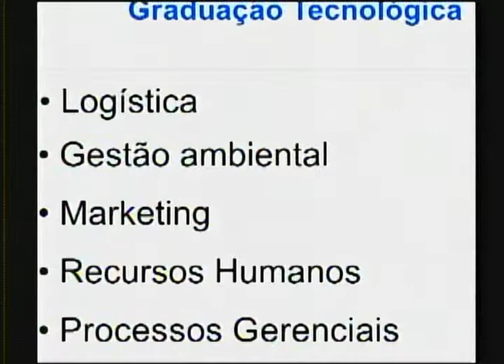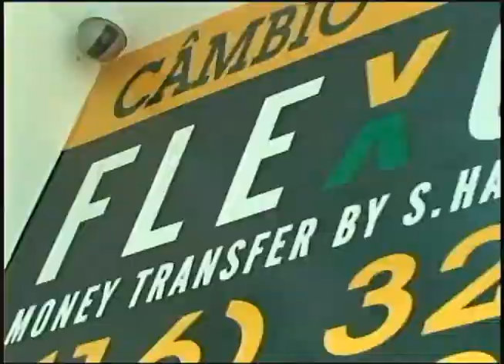RP Notícias 25-09-14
RP Notícias 25-09-14 Apresentação João Paulo Lopes Felix - Nesta edição João Paulo entrevista Paulo Skaf Filho